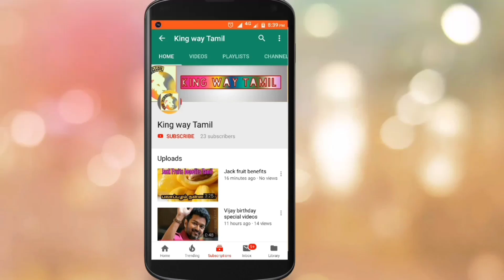Nerkondapaarvai - THEE MUGAM DHAAN Reaction & Review | Ajith | Yuvan Shankar Raja